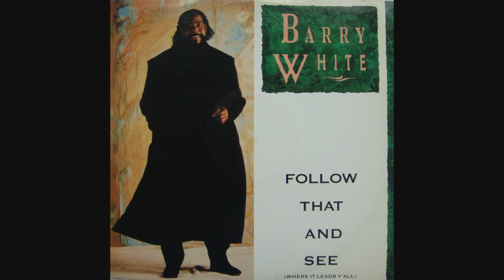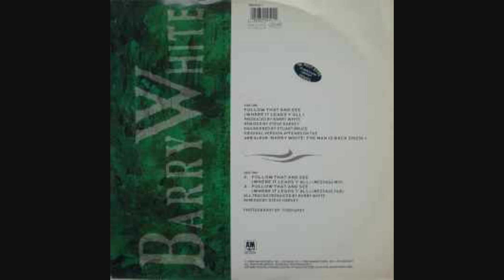Barry White - Follow That And See (Where It Leads Y'All) (Message Dub)